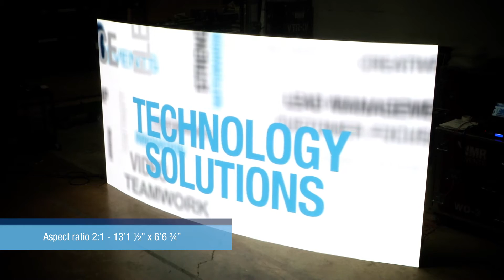Convex LED Wall